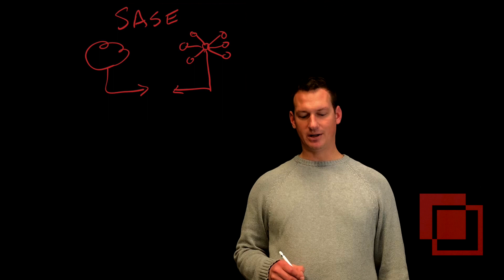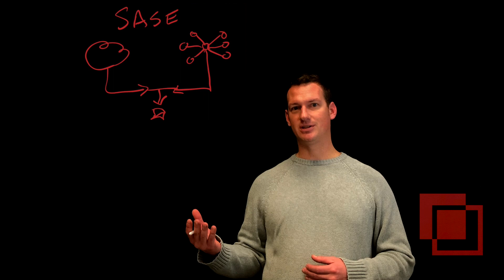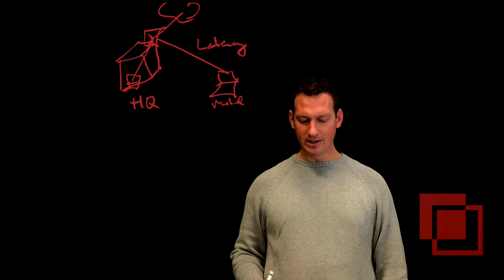What is SASE?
Multi-faceted solutions, like SASE, that actually enforce context-aware policies such as users’ identities and devices, is crucial in today's BYO ecosystem.